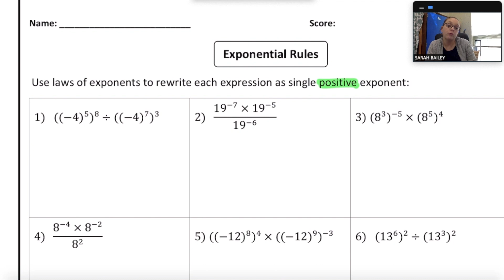Exponent Properties Review Lesson